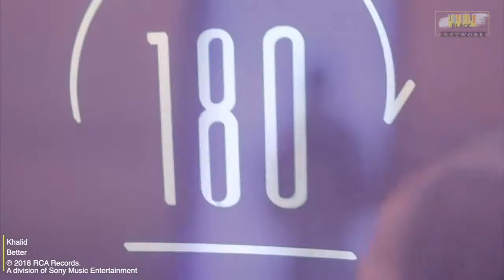Interview | DJ Tamara | Sol Cafe Orlando